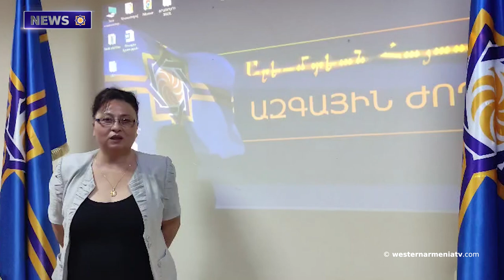Artsakh Should Live in Us So That One Day We Will Live in Artsakh Again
1. The 6th Summer University of Western Armenia Dedicated to the Protection of Armenian Heritage

2. "The Event Contributed to the Unity of Armenian Communities and Increased International Visibility." Nelli Harutyunyan, Chairwoman  of the National Assembly of the Republic of Western Armenia.\

3. Historian Ashot Harutyunyan On the Importance of the Implementation of the Treaty of Sevres

4. Eastern Armenia Submitted  Turkey Its  Version of the Restoration of the Ani Bridge.

5. Artsakh Should Live in Us So That One Day We Will Live in Artsakh Again

6. Akhalkalaki Sports Complex Athlete Artyush Gomtsyan Approached Finals of the International Boxing Tournament.

7. The Newly Appointed Ambassador of the Kingdom of the Netherlands to Eastern Armenia Visited the Memorial of the Genocide Committed against the Armenians.